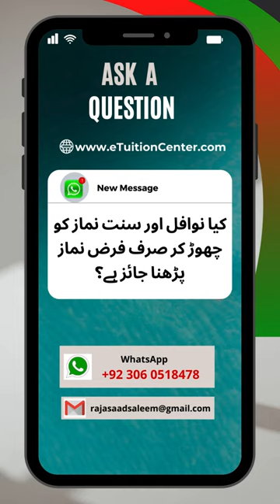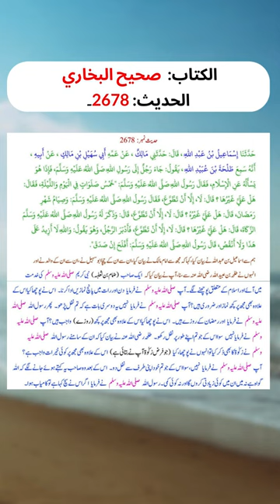کیا نوافل اور سنت نماز کو چھوڑ کر صرف فرض نماز پڑھنا جائز ہے؟